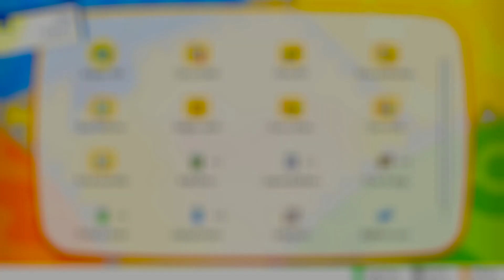Let's Re-Play Pokémon Let's Go Pikachu! ITA Ep 27 [Snorlax]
Oggi affronteremo gli Snorlax del Percorso 12 e del Percorso 16.
Buona Visione